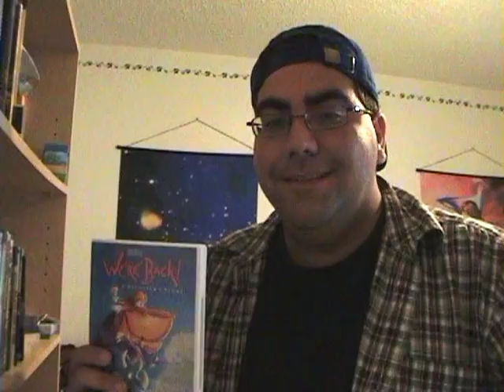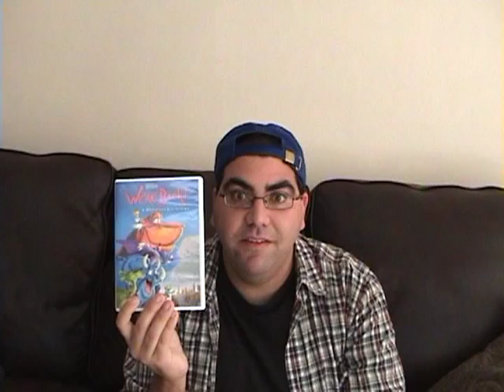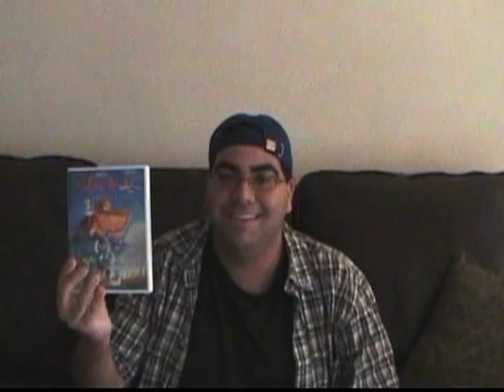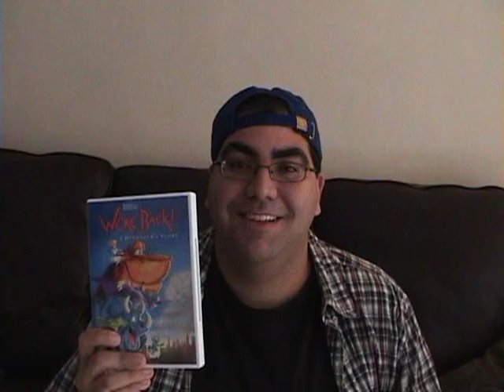AgentMike's Movie/TV Show Revewer Episode 1: "We're Back! A Dinosaur's Story" (Pilot Episode)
In this Episode, AgentMike talks about and reviews the animated movie titled "We're Back! A Dinosaur's Story"

AgentMike rates this movie: 7.5

This video is intended for General Audiences.

In the later episodes, I will read viewer mail. If you have any questions about your favorite movie and/or tv show, any Movie/TV Show requests, you can send me e-mail at

and leave a comment or request about the movie/tv show there as we update the content weekly. You can even become a Fan.

We're Back A Dinosaur's Story is owned by Universal and Amblin Entertainment with Amblimation.

2011 Dragon Agent Productions.